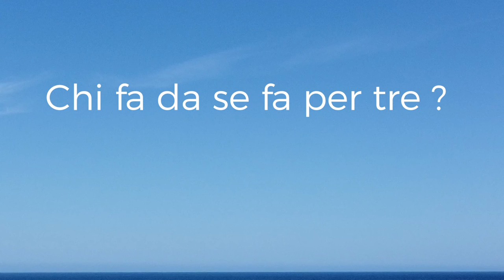Rete Turismo Terras de Olia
Montiferru, Planargia, Alto Campidano
Il nostro territorio si caratterizza per una grande varietà di ambienti naturali e di attrattori purtroppo  scarsamente valorizzati e ampiamente disconnessi; tra i principali punti di debolezza che si rilevano vi è il mancato ricambio generazionale che mette in pericolo la sopravvivenza delle attività culturali, artistiche e sociali tradizionali, con ricadute sull’economia e con conseguente progressiva perdita di identità e capacità attrattiva.
Crediamo che la creazione di una rete fra gli operatori possa rappresentare un'occasione unica per tutti i paesi coinvolti  per iniziare avere una maggiore forza e rappresentanza, per competere sul mercato in modo più efficiente, per sostenere una trasformazione economica duratura nel tempo, che veda invertire la tendenza all'impoverimento continuo di risorse umane e materiali innescando un trend positivo di crescita.
Crediamo che la qualità urbana dei nostri paesi sia fondamentale per attrarre i visitatori e anche nuovi residenti, come i “nomadi digitali” che privilegiano soggiorni di lunga durata durante tutto l'anno e non solo durante la stagione estiva.